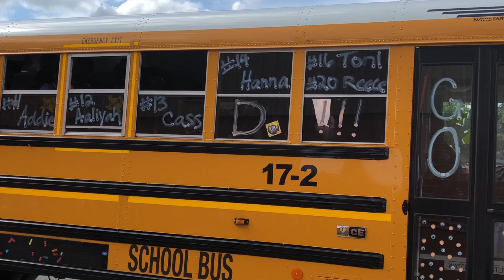D'Hanis Cowgirls bring home the Championship